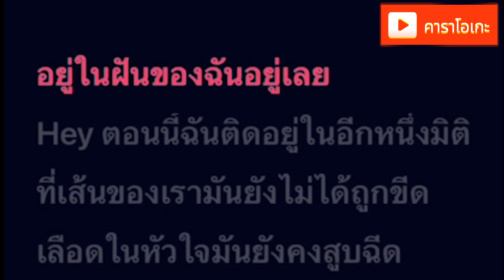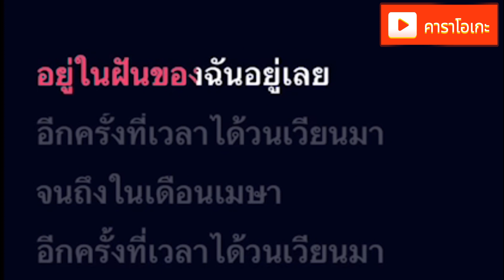เมษา - fellow fellow [ คาราโอเกะ ] สถานีจินตนาการ